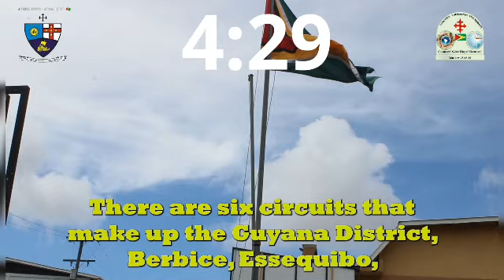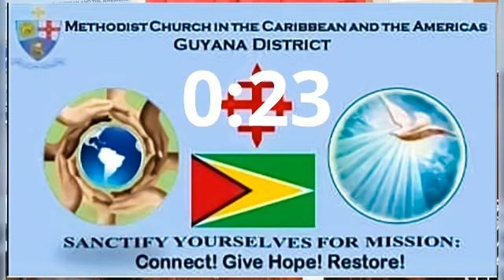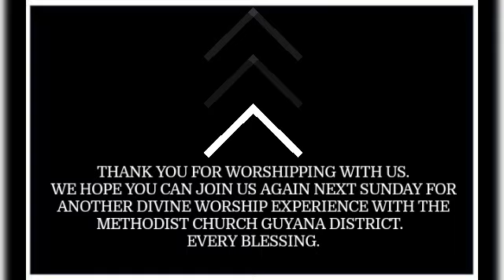Seventeenth Lord's Day After Pentecost Worship Service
Preacher: Rev'd Mervyn Austin
Secretary of the District Conference
Liturgist: Rev'd. Veron Hussey
Minster Assigned to Georgetown Circuit
Videographer: Sis. Alicia Steele
Singers: Majesty Choir
Musicians: Bros. L. Bair & H. Moseley